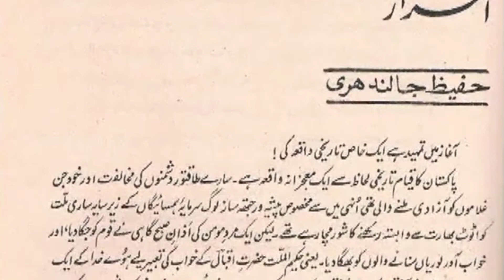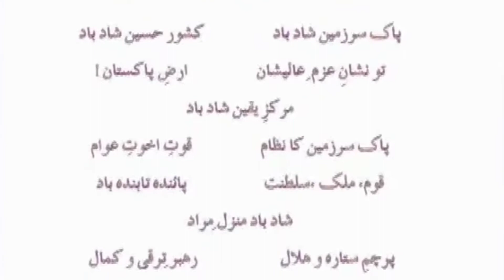The only national anthem of the world whose music was composed before the poetry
This video is about History of National anthem of Pakistan

Urdu lyrics Transliteration Translation
پاک سَرزَمِین شاد باد
كِشوَرِ حَسِين شاد باد
تُو نِشانِ عَزمِ عالی شان
!اَرضِ پاکِستان
مَرکَزِ یَقِین شاد باد
pāk sarzamīn šād bād
kišwar-ē ḥasīn šād bād
tū nišān-ē ʿazm-ē ʿālī šān
arⱬ-ē Pākistān!
markaz-ē yaqīn šād bād
Blessed be the sacred land
Happy be the bounteous realm
Thou symbol of high resolve
O Land of Pakistan!
Blessed be the citadel of faith
پاک سَرزَمِین کا نِظام
قُوَّتِ اُخُوَّتِ عَوام
قَوم، مُلک، سَلطَنَت
!پایِندَه تابِندَه باد
شاد باد مَنزِلِ مُراد
pāk sarzamīn kā niẓām
quwwat-ē uxuwwat-ē ʿawām
qaum, mulk, salṭanat
pāyindah tābindah bād!
šād bād manzil-ē murād
The order of this sacred land
Is the might of the brotherhood of the people
May the nation, the country, and the state
Shine in glory everlasting!
Blessed be the goal of our ambition
پَرچَمِ سِتَارَه و ہِلال
رَہبَرِ تَرَقّی و کَمال
تَرجُمانِ ماضی، شانِ حال
!جانِ اِستِقبال
سایۂ خُدائے ذوالجَلال
parčam-ē sitāra(h) ō-hilāl
rehbar-ē taraqqī ō-kamāl
tarjumān-ē māⱬī, šān-ē ḥāl
jān-ē istiqbāl!
sāya(h)-ē Xudā-ē ẕu-l-jalāl
The flag of the crescent and star
Leads the way to progress and perfection
Interpreter of our past, glory of our present
Inspiration for our future!
Shadow of God, the Glorious and Might